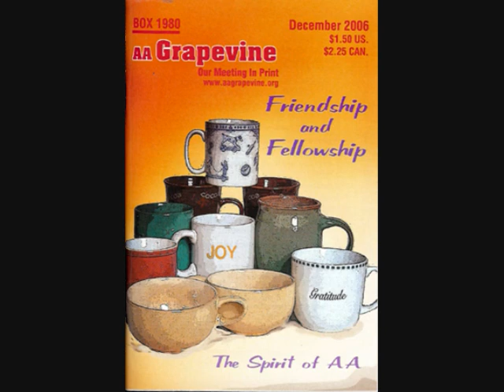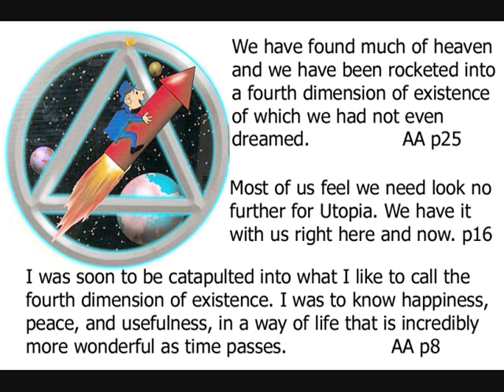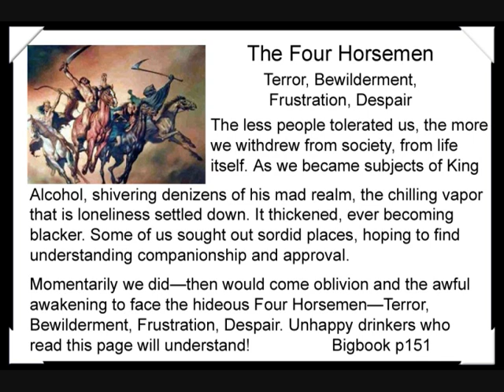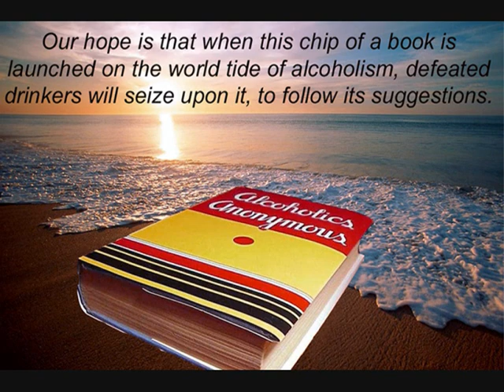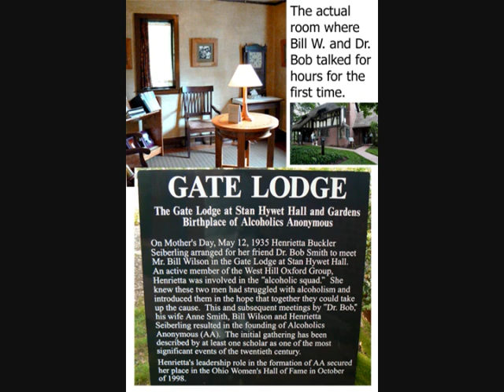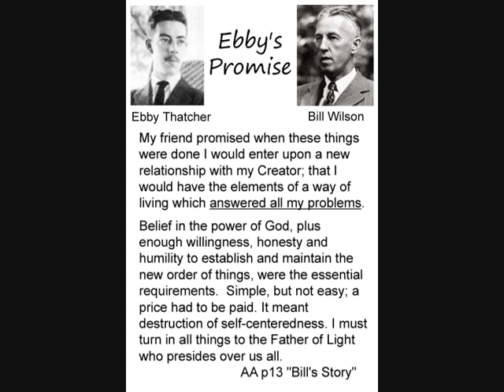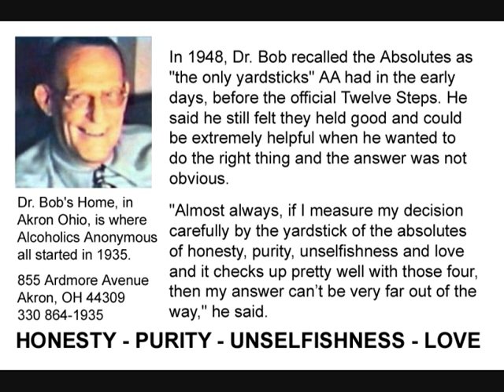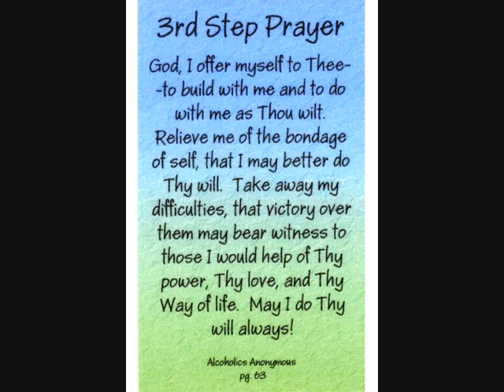David S. - Rosedale NY - Founder's Day 2002 - Akron, Ohio